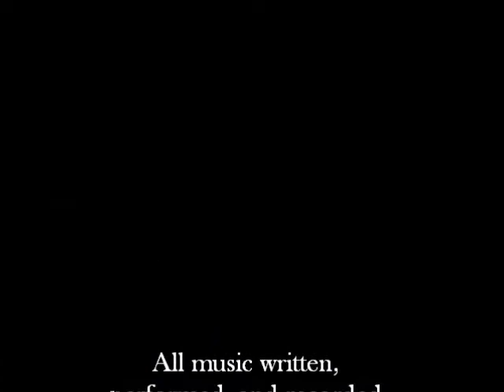Attitude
Original song by yours truly. Actually, it's just an improv jam out. But whatever. Just shut up and listen.